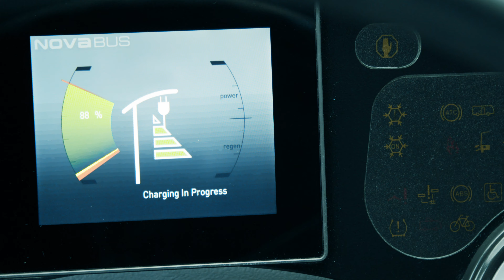Nova Bus LFSe 4 0 APTA